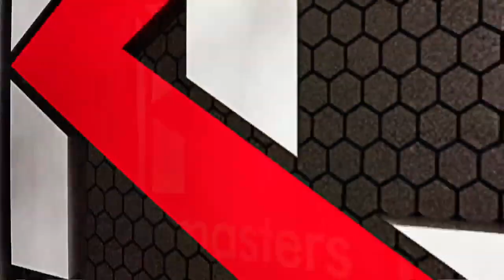KO Masters #7 Vanja Dumitrov vs. Mirel Dragan